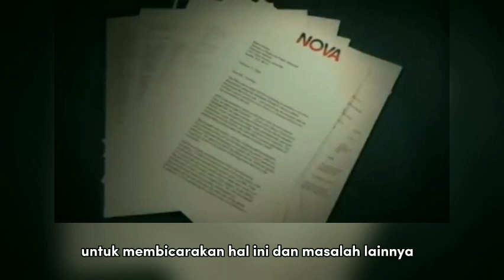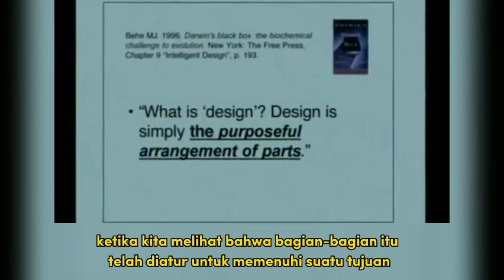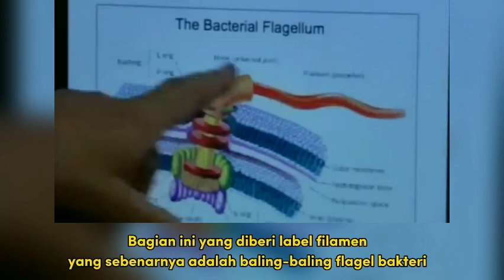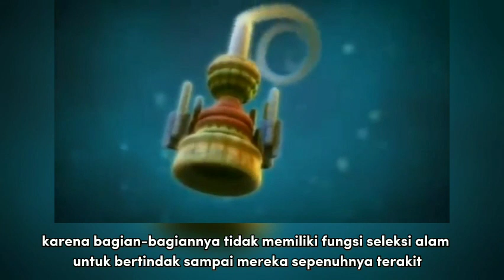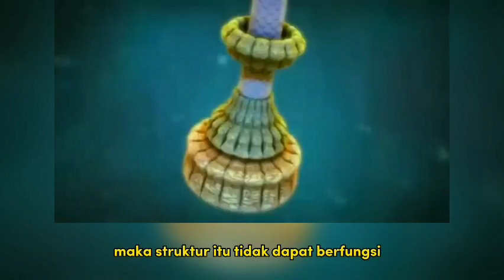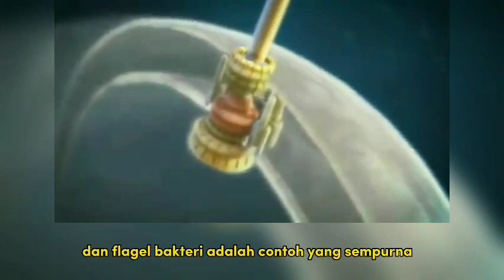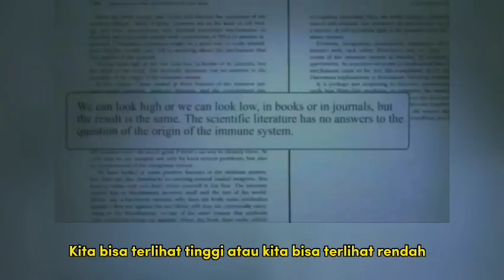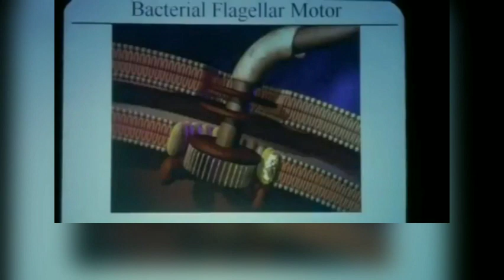Kompleksitas yang Tak Tersederhanakan